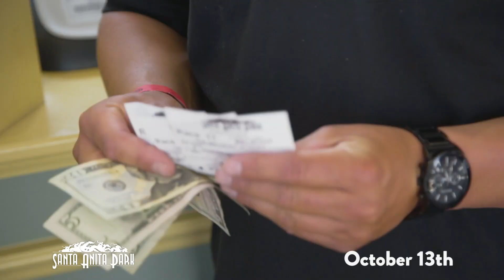Michelada Rumble 2018 Feat. Too $hort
The Reigning, Defending, Undisputed Party Champ returns to The Great Race Place, October 13!

Finally, the largest Michelada competition in So-Cal has come back to Santa Anita! The Michelada Rumble is going to take your Saturday to the top rope!